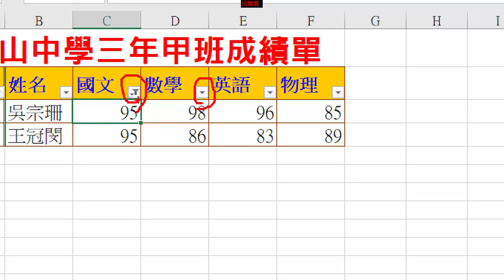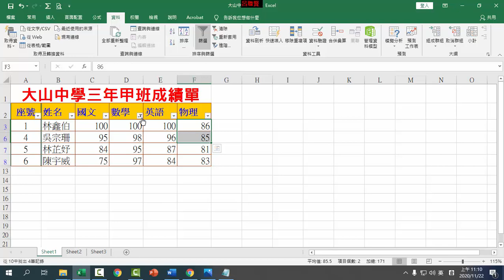B18 Excel數字篩選功能